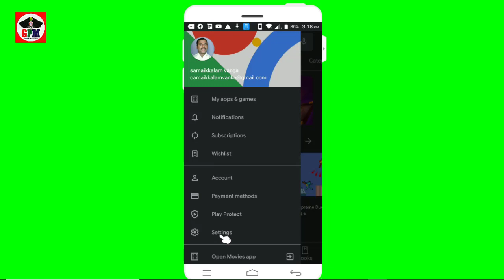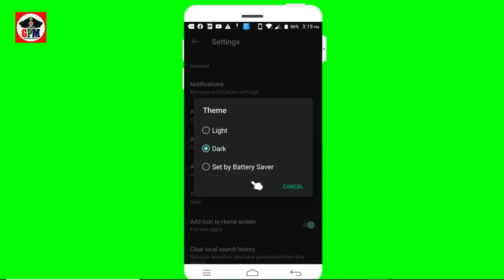How to Enable Dark Mode on Google Play Store in Any Android Phone | பிலேஸ்டோரிலும் வந்து விட்டது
Today in this video I will show you how you can easily enable the Dark Theme Mode in your device with a very simple and new trick..

Google Play has added the anticipated Dark theme for all Android devices. The new move comes months after Google initially started rolling out the Dark theme for select users. The official Google Play account on Twitter has announced the latest development. Dedicated Theme settings are available within Google Play to let users switch between Dark and Light themes with a tap of a button. In the recent past, apps such as WhatsApp and Instagram also brought dedicated dark themes to their apps to provide users with an ease of accessing content in a low-light environment.

As per the official announcement posted on Twitter, Google Play has expanded the rollout of the Dark theme to all Android devices. All you need to do is to visit Google Play on your Android device and then go to Settings  Theme to select whether you want the existing Light theme or switch it over to the Dark theme.
For users who have an Android 10 device, there is a System default option that lets Google Play match with the system theme and change the theme accordingly. This means if you've selected the system-wide dark mode on your Android 10 device, Google Play will automatically switch to the Dark theme or vice versa once the System default option is selected from the Theme settings
உலகம் முழுதும் உள்ள ஆண்ட்ராய்டு பயனர்களுக்கு டார்க் தீம் மோகம் பிடித்துள்ளது என்று தான் கூற வேண்டும். டார்க் தீம் மீதான இவர்களின் அதீத ஆர்வம் மற்றும் விருப்பம் தற்பொழுது, ஆண்ட்ராய்டு ஸ்மார்ட்போனில் உள்ள பெரும்பாலான பயன்பாட்டுச் செயலிகளைக் கருப்பாக மாற்றியுள்ளது. அதாவது, டார்க்காக மாற்றியுள்ளது. கூகுள் பிளே பயன்பாட்டில் இருக்கும் டார்க் தீம் பயன்முறையை எப்படி ஆன் செய்வது என்று தெரிந்துகொள்ளுங்கள்.

டார்க் தீம் சேவை
வாட்ஸ்அப், மெசஞ்சர், ஜிமெயில் மற்றும் இன்ஸ்டாகிராம் என்று பெரும்பாலான பயன்பாடுகளில் இந்த டார்க் தீம் சேவை களமிறப்பட்டுவிட்டது. அவ்வளவு ஏன் ஆண்ட்ராய்டு 10 இயங்குதளத்தில் கூட பயனர்களுக்கு டார்க் தீம் சேவை கிடைக்கிறது. உங்கள் ஸ்மார்ட்போன் மெனு டேப் முதல் நம்பர் பேட் வரை அனைத்தையும் டார்க் மோடு சேவையின் கீழ் நீங்கள் பயன்படுத்திக்கொள்ளலாம். இந்த வரிசையில் தற்பொழுது கூகிள் பிளே சேர்ந்துள்ளது.
கண்களுக்கு பாதுகாப்பு
இரவு நேரங்களில் நீண்ட நேரம் ஸ்மார்ட்போன் பயன்படுத்தும் பயனர்களுக்கு இந்த டார்க் தீம் பயன்முறை கண்களுக்கு பாதுகாப்பு தருகிறது, உங்கள் போனின் பேட்டரி செலவைக் குறைகிறது என்று தெரிவிக்கின்றனர். கூகிள் பிளே பயன்பாட்டில் கூட எதற்கு இந்த டார்க் மோடு தீம் சேவை என்பது தான் தெரியவில்லை.
அனைத்து சாதனத்திலும் டார்க் தீம்
தற்பொழுது, இந்த டார்க் தீம் சேவை அனைத்து ஆண்ட்ராய்டு பயனர்களுக்கும் அவர்களின் சாதனத்தில் கிடைக்கிறது. கூகிள் பிளே பயன்பாட்டில் எப்படி டார்க் தீம் பயன்முறையை எளிதாக ஆக்டிவேட் செய்வது என்று தெரிந்துகொள்ளுங்கள். அனைத்து பயன்பாட்டிலும் டார்க் தீம் பயன்முறைக்கான ஆப்ஷன் அந்தந்த பயன்பாட்டின் செட்டிங்ஸ் பிரிவில் தான் இருக்கும் என்பதையும் தெரிந்துகொள்ளுங்கள்.